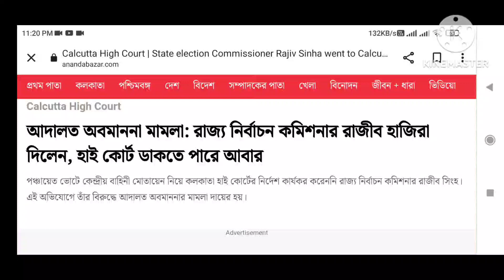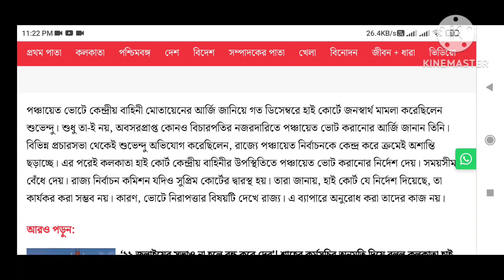রাজ্য নির্বাচন কমিশনারকে হাইকোর্টে হাজিরা দিতে হল শুভেন্দুর মামলাতে ।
মুখ্যমন্ত্রীর ভাইঝির চাকুরী বাতিল করলেন বিচারক অভিজিৎ গাঙ্গুলী । GROUP -C ক্লার্ক পদের চাকুরী বাতিল